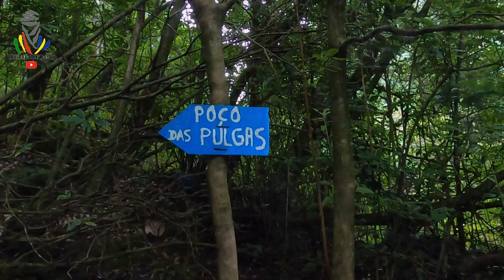Caminhada ao "Poço das Pulgas" - IN MADEIRA ISLAND, 05/12/2021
O percurso pedestre situa-se na serra de Ponta Delgada, situada na zona norte da Ilha, em plena Floresta Laurissilva. O percurso é circular, percorre o relevo acidentado e ribeiros que acompanham a costa da Ribeira da Camisa, por um trilho estreito, com paragem na pitoresca cascata do Poço das Pulgas.

Ao chegar á Segunda Lombada e um pouco antes de chegar ao Parque de Merendas, segue a estrada de cimento que sobe ao longo do vale.
Pelo caminho encontrarás os típicos palheiros, muitos deles recuperados e disponíveis para aluguer.
 Aqui começa a abordagem mais directa ao Poço das Pulgas.
O percurso tem o seu início num ribeirinho geralmente seco que fica situado do lado esquerdo da estrada e a poucos metros do fim da estrada de terra que é interrompida pela Ribeira da Camisa.
O percurso começa com uma subida acentuada de 250m. Os metros finais são mais nivelados mas com uma subida numa parede bastante húmida e ingreme e algumas zonas expostas cobertas de folhas.
Ao chegarmos à Ribeira da Camisa deparamo-nos com uma cascata aos nosso pés. Aqui, subimos ao longo do curso da ribeira até chegarmos ao Poço das Pulgas, uma cascata que cai em dois ressaltos para um poço cavado ao longo dos tempos e de seguida cai novamente formando uma pequena lagoa.
As pulgas na origem do nome estão provavelmente relacionadas com espécies que vivem na água.
Poderás regressar pelo mesmo caminho ou optar pelo percurso circular que possui igualmente as suas zonas expostas que requerem algum cuidado.